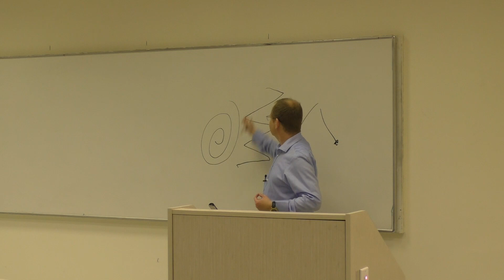אפרים פודוקסיק - מחשבה מדינית מודרנית 13 - הגל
הרצאה מס' 13 בקורס "מחשבה מדינית מודרנית" אשר הועבר בסמסטר אביב שנת 2018

Course of lectures 'Modern Political Thought' - Lecture 13: Hegel